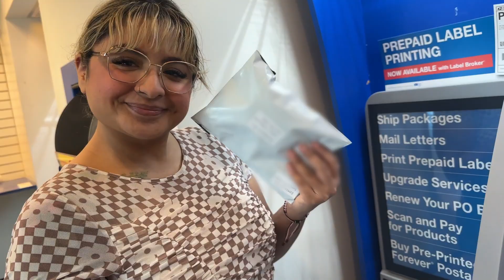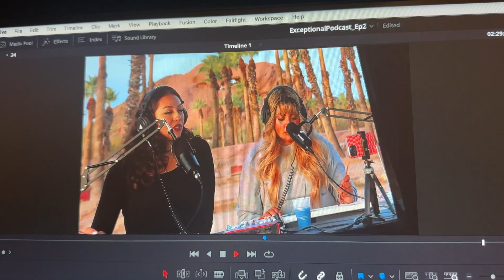HELP ME PICK AN OUTFIT! | Vlog Ep. 16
Podcast: @TheExceptionalPodcast
Don't forget to leave a Like 👍🏾
Lasheria & Planner HERE!!! ⬇️:

Shop 🛍️🛒:
Amazon Storefront: